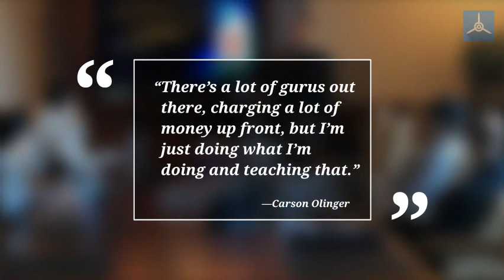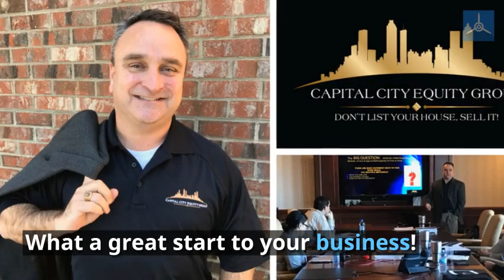Carson Olinger - Capital City Equity Group Flight Debrief Video 2 9 18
Lead Propeller wrote and created a Feature Article and Video on the success of Capital City Equity Group.  Featured in the Feb 2018 issue of their Real Estate Magazine "Flight Debrief".  Please enjoy.